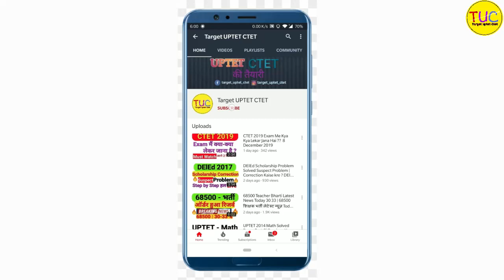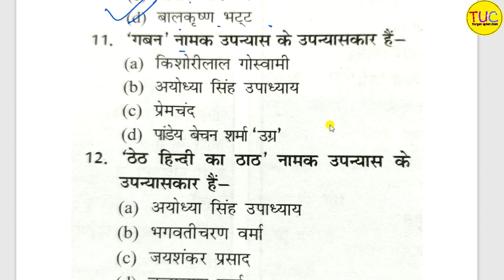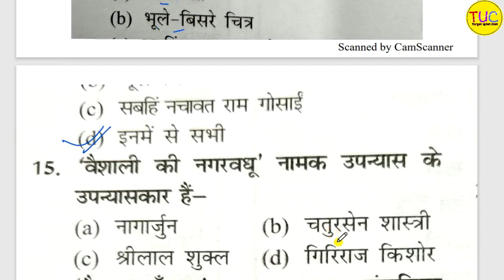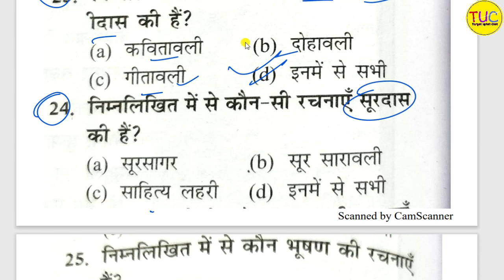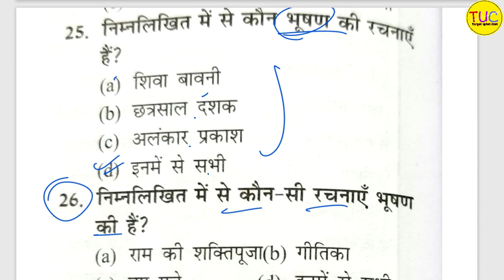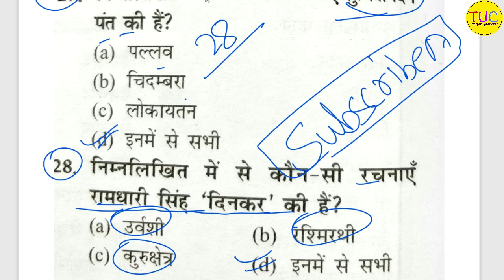UPTET HINDI Class Important Questions यू पी टेट हिन्दी प्रमुख लेखक, रचनाएं